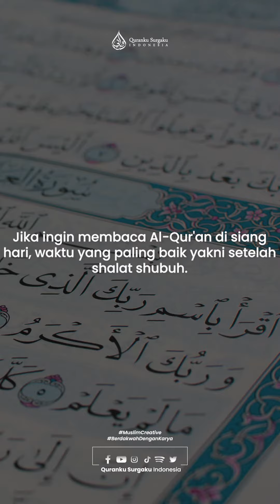Amalan Di Hari Terakhir Ramadhan || Tips Hidup Islami